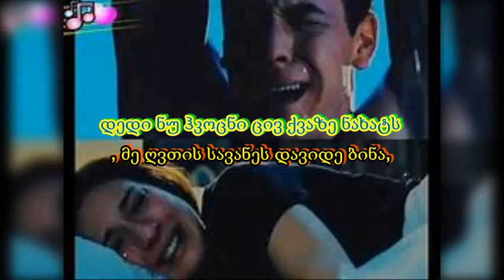ვალერი ბერიძე: ატმის ყვავილი (KARAOKE)